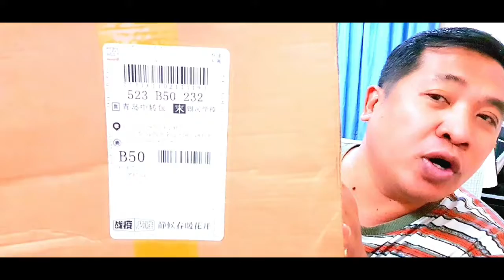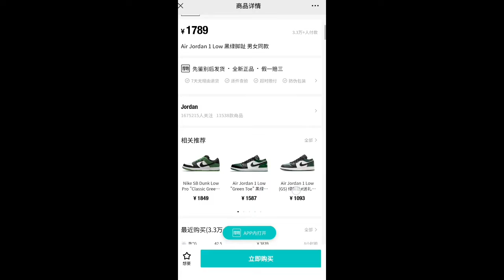Join me guys to unbox my parcel.